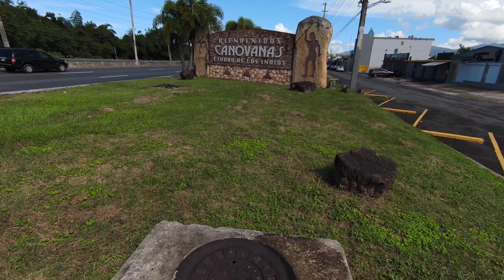Vuelo por Río Canovanillas frontera entre Carolina y Canovanas. Drone Explorer PR. 4K 16oct2022